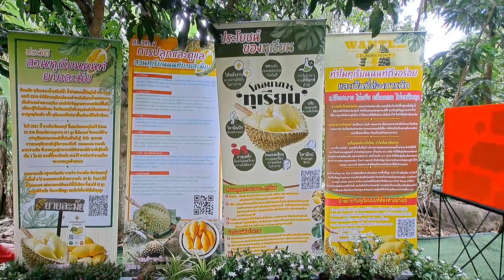นนทบุรี รมช.ศึกษา ตัดทุเรียนสวนดัง ส่งเสริมอนุรักษ์พันธ์ทุเรียนเพื่อเกษตรกร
ดร.กนกวรรณ วิลาวัลย์ รัฐมนตรีช่วยว่าการกระทรวงศึกษาธิการ ได้เข้าเยี่ยมชมสวนทุเรียนนนท์ และตัดทุเรียน ณ. สวนทุเรียนนนท์ยายละมัย ต.บางกร่าง อ.เมือง จ.นนทบุรี โดยมี ดร.สุจินต์ ไชยชุมศักดิ์ ผู้ว่าราชการจังหวัดนนทบุรี นางสาวสุภาภรณ์ นิปวณิชย์  อัยการจังหวัดนนทบุรี พล.ต.ท.อำพล บัวรับพร ผู้บัญชาการตำรวจภูธรภาค 8 พล.ต.ท.จิรพัฒน์ ภูมิจิตร ผู้บัญชาการตำรวจภูธรภาค1  พล.ต.ต.ไพศาล วงศ์วัชรมงคล ผู้บังคับการตำรวจภูธรจังหวัดนนทบุรี นายพิรุณ วิมลอักษร นายอำเภอเมืองนนทบุรี นายทวีศักดิ์ สุทิน ประธานสภาอุตสาหกรรมจังหวัดนนทบุรี นายสุรสีห์  ศรีอินทร์สุทธิ์ ประธานหอการค้าจังหวัดนนทบุรี พร้อม เกษตรจังหวัดนนทบุรี กศน.และเจ้าหน้าที่ที่เกี่ยวข้องเข้าร่วมให้การต้อนรับ โดยมี ดร.ชัยรัตน์ จำนงค์การ ที่ปรึกษารัฐมนตรีช่วยว่าการกระทรวงศึกษาธิการและประธานกต.ตร.จว.นนทบุรี (ภาคประชาชน) ดำเนินงานและประสานงานในครั้งนี้เพื่อส่งเสริม สนับสนุน สร้างขวัญและกำลังใจให้กับเกษตรกรในการปลูกทุเรียนที่ขึ้นชื่อว่า "ราชินีผลไม้"
ทั้งนี้สวนทุเรียนนนท์ยายละมัยเป็นสวนที่อยู่ภายใต้โครงการฟื้นฟูและอนุรักษ์ทุเรียนนนท์อย่างยั่งยืนตามแผนปฏิบัติราชการประจำปีงบประมาณ 2560 รวมทั้งเป็นศูนย์เรียนรู้การเพิ่มประสิทธิภาพ การผลิตสินค้าเกษตรในเครือข่ายอำเภอเมืองนนทบุรี ภายใต้โครงการเรียนรู้การเพิ่มประสิทธิภาพการเกษตร สวนทุเรียนนนท์ยายละมัยแห่งนี้ถือเป็นศูนย์การเรียนรู้อาชีพการปลูกทุเรียนที่ใช้องค์ความรู้ที่เป็นภูมิปัญญาชาวบ้านรุ่นพ่อรุ่นแม่มาช้านานในการปลูกและดูแลรักษาให้ได้ผลผลิตที่ดีรักษาพันธุ์ทุเรียนประจำเมืองนนทบุรี ให้คงอยู่คู่กับจังหวัดนนทบุรี ที่มีชื่อเสียงเป็นอันดับ 1 ของประเทศไทยว่าเป็นทุเรียนที่อร่อยที่สุด